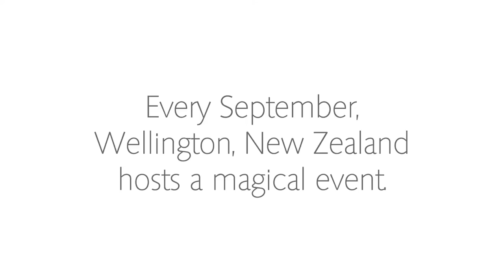Trilogy WOWs Wellington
The World of Wearable arts (WOW) is NZ's biggest arts show. It is an annual event which sees Wellington city come alive, buzzing with visitors from New Zealand and overseas alike. Wellington is also the home to another great New Zealand brand, Trilogy skincare. We celebrated this arty event by commissioning Massey University Design student Jacard LeTroyal to designed a WOW 'Hero oil' outfit that could hold product samples. As part of our Share the Magic campaign, we took to the streets of Wellington to share Certified Organic Rosehip Oil with hundreds of visitors.